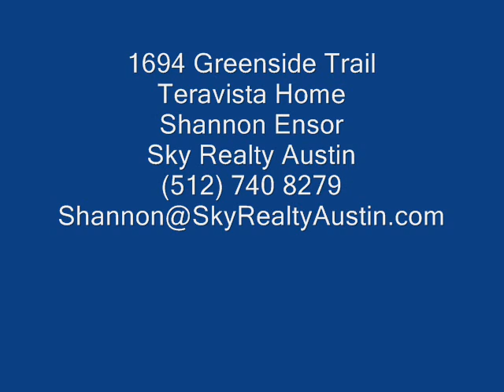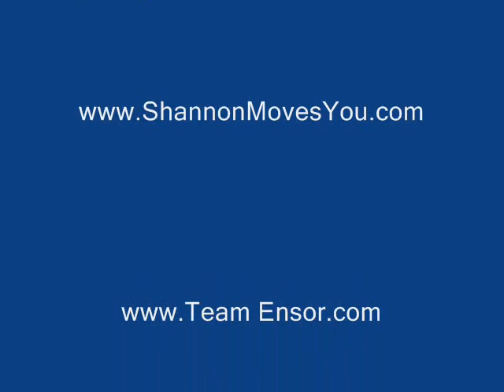Teravista Homes For Sale in Round Rock, TX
Like-new home on the Teravista Golf Course. Sit under the covered patio & enjoy the golf course views! Granite countertops in the kitchen, as well as wood cabinetry, tiled backsplash & breakfast bar area. Tiled formal dining room. Window treatments. Separate garden tub & shower, as well as double sinks & a walk-in closet with built-in shelves in the master. High celings, rounded corners & well-kept carpet. This home is move-in ready!